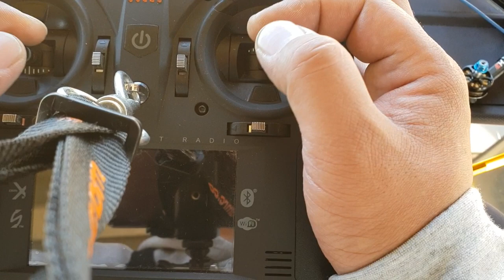FPV LESSON #001 Hovering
드론 기본 조종에서 FPV 조종까지 조종방법에 대한 강좌를 진행합니다.

입문자분들을 위한 기본 연습방법에서 고글비행강좌까지 진행하려 합니다.

도움이 되길 바랍니다.